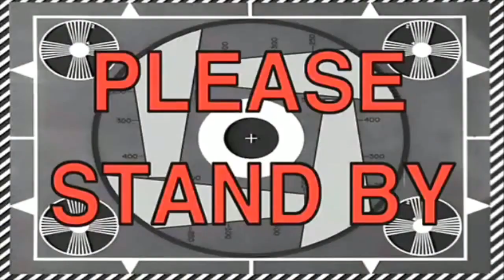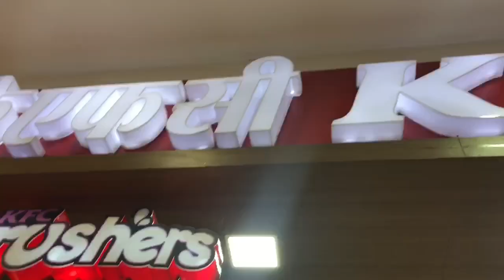I Ate Only KFC FOR 24 HOURS! Aishwarya Gorantyal